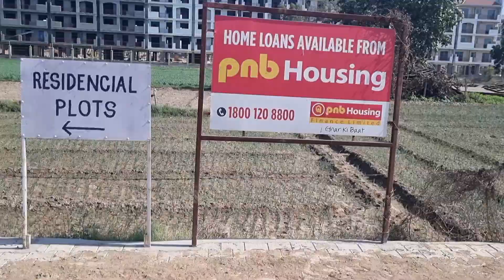Fresh RERA Approved Plots Near Panchkula, Zirakpur Ambala Highway, Big Gated Society Loan Available